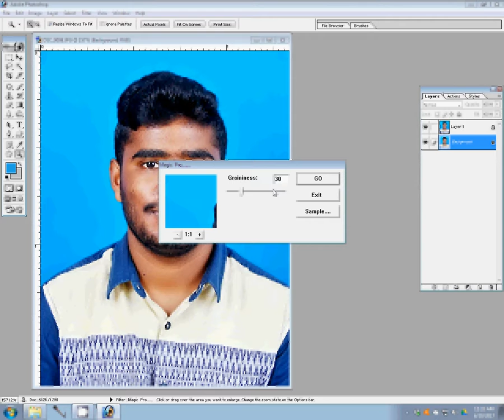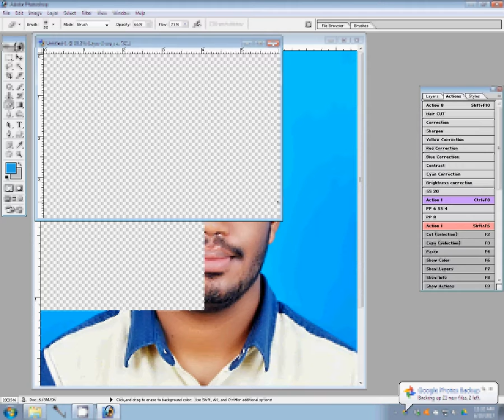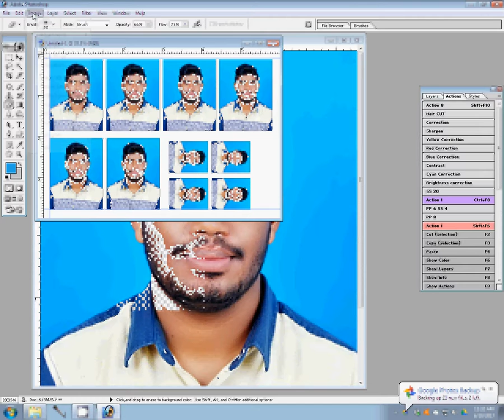how to make Passport size photo in adobe Photoshop